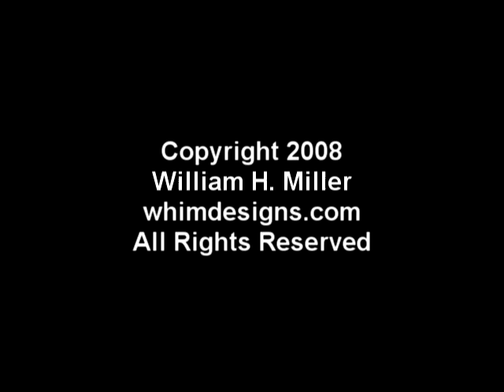July 4th 2008 Fireworks Houston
View of July 4th Fireworks from rootop of Winter Street Studios in Houston, TX